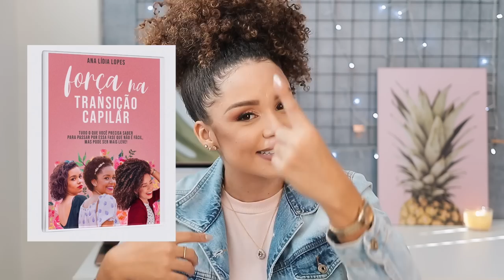10 TRUQUES PRA QUEM TRABALHA EM CASA!